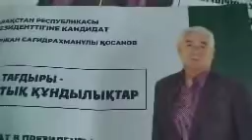Экибастуз поддержал Косанова! 07.06.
Мои ватсап, присылайте видео, фото и аудио